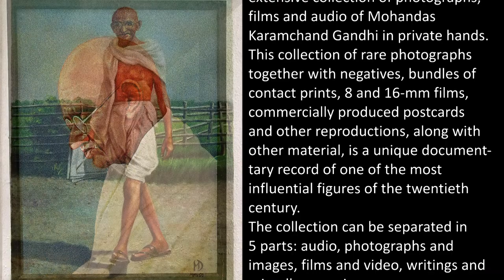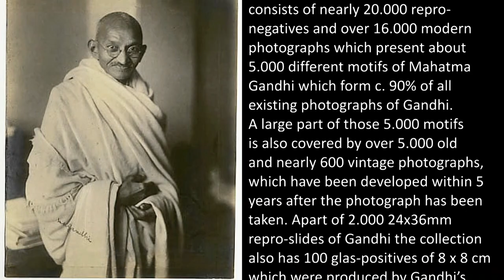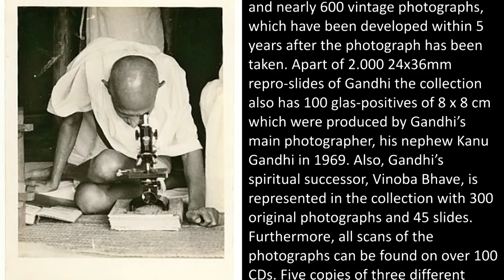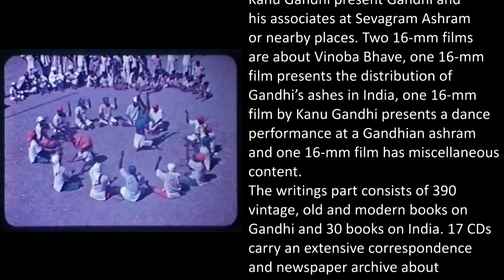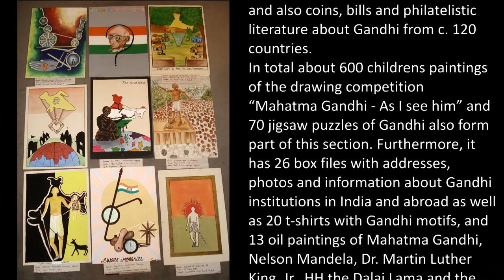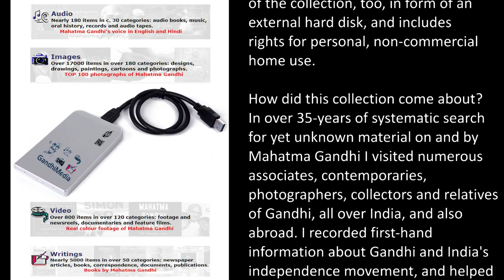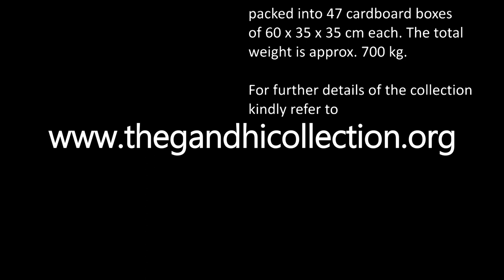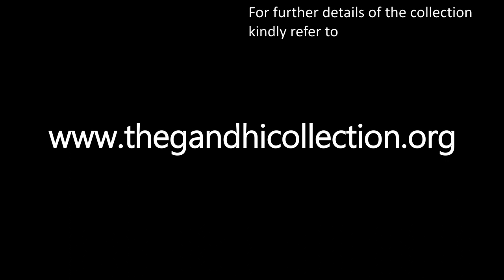Peter Rühe’s Gandhi Collection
"My Gandhi collection is the most extensive collection of photographs, films and audio of Mohandas Karamchand Gandhi in private hands. This collection of rare photographs together with negatives, bundles of contact prints, 8 and 16-mm films, commercially produced postcards and other reproductions, along with other material, is a unique documentary record of one of the most influential figures of the twentieth century.

The collection can be separated in 5 parts: audio, photographs and images, films and video, writings and miscellaneous items.

The audio part consists of radio and other programmes on Mahatma Gandhi as well as his own speeches in Hindi and English. Some of the vinyl records are very rare and so are the CDs of the Indian Underground Radio, the so-called Congress Radio, of 1942.

The photographs and images part consists of nearly 20.000 repro-negatives and over 16.000 modern photographs which present about 5.000 different motifs of Mahatma Gandhi which form c. 90% of all existing photographs of Gandhi. A large part of those 5000 motifs is also covered by over 5.000 old and nearly 600 vintage photographs, which have been developed within 5 years after the photograph has been taken. Apart of 2.000 24x36mm repro-slides of Gandhi the collection also has 100 glas-positives of 8 x 8 cm which were produced by Gandhi’s main photographer, his nephew Kanu Gandhi in 1969. Also, Gandhi’s spiritual successor, Vinoba Bhave, is represented in the collection with 300 original photographs and 45 slides. Furthermore, all scans of the photographs can be found on over 100 CDs. Five copies of three different photo exhibitions on Gandhi with 50 A3-photographs each form also part of this section.

The films and video section consists of 229 video tapes and 252 DVDs containing films, footage and TV reports about Mahatma Gandhi and India’s independence movement. 278 DVDs are on India. Surely, the highlight of this section are the original films: Three 8mm-films by Kanu Gandhi present Gandhi and his associates at Sevagram Ashram or nearby places. Two 16-mm films are about Vinoba Bhave, one 16-mm film presents the distribution of Gandhi’s ashes in India, one 16-mm film by Kanu Gandhi presents a dance performance at a Gandhian ashram and one 16-mm film has miscellaneous content.

The writings part consists of 390 vintage, old and modern books on Gandhi and 30 books on India. 17 CDs carry an extensive correspondence and newspaper archive about Mahatma Gandhi. 7 old original newspapers and magazines report about Gandhi. One palm leaf letter carries a letter to Gandhi in Mallayalam. One box files carries the entire Reginald Reynolds and Louis Fischer archive. Two poster exhibitions on Gandhi of 40 x 60 and 60 x 80 cms complete this section.

The miscellaneous part consists of nearly 3000 old postcards and photo prints of Mahatma Gandhi as well as 3000 philatelistic items, such as stamps, first day covers, postcards, and also coins, bills and philatelistic literature about Gandhi from c. 120 countries. In total about 600 childrens paintings of the drawing competition “Mahatma Gandhi – As I see him” and 70 jigsaw puzzles of Gandhi also form part of this section. Furthermore, it has 26 box files with addresses, photos and information about Gandhi institutions in India and abroad as well as 20 t-shirts with Gandhi motifs, and 13 oil paintings of Mahatma Gandhi, Nelson Mandela, Dr. Martin Luther King, Jr., HH the Dalai Lama and the subject Peace. A rare sand painting portrait of Mahatma Gandhi of 48 x 62 cm as well as a wooden-frames glass mirror in shape of Mahatma Gandhi’s head of c. 80 x 60 cm complete this section.

All material is also available in digital form. This digital archive forms part of the collection, too, in form of an external hard disk, and includes rights for personal, non-commercial home use.

How did this collection come about? In over 35-years of systematic search for yet unknown material on and by Mahatma Gandhi I visited numerous associates, contemporaries, photographers, collectors and relatives of Gandhi, all over India, and also abroad. I recorded first-hand information about Gandhi and India's independence movement, and helped safeguarding treasured films, letters, photographs, negatives, documents and artefacts.

The collection was assembled by me from the mid-1980s onwards, when I began to travel India widely in the footsteps of Mahatma Gandhi. Part of the material has been presented to me as remuneration for my services and others I bought.

Some of the material has been used by me and GandhiServe to promote Mahatma Gandhi’s legacy but a lot of the material is yet unpublished.

The entire collection has been packed into 47 cardboard boxes of 60 x 35 x 35 cm each. The total weight is approx. 800 kg."

For further details of the collection kindly refer to thegandhicollection.org